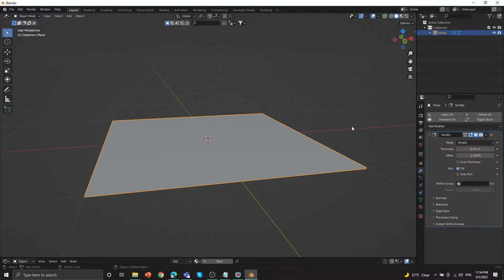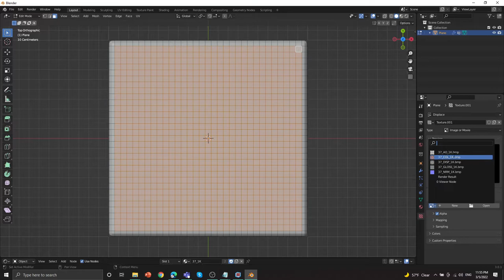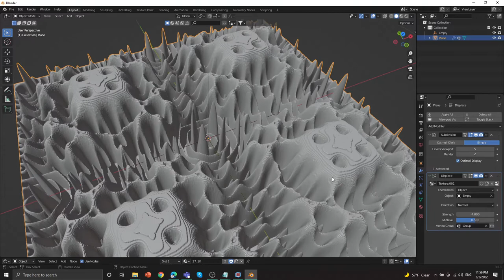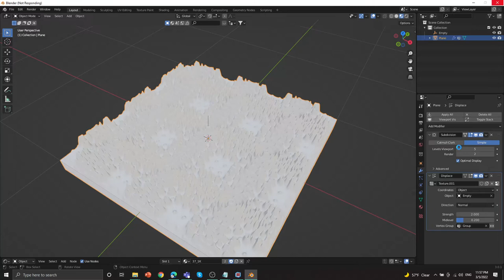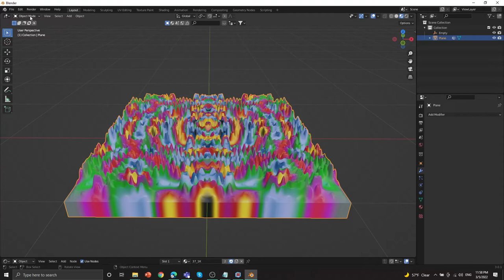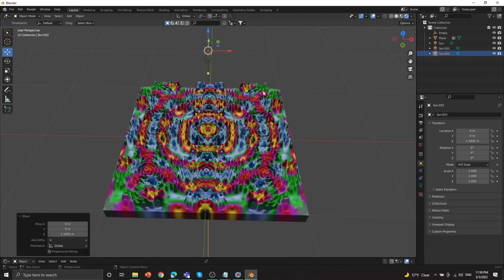Sound texture on a plane using 2D Chladni plate image test 1.1